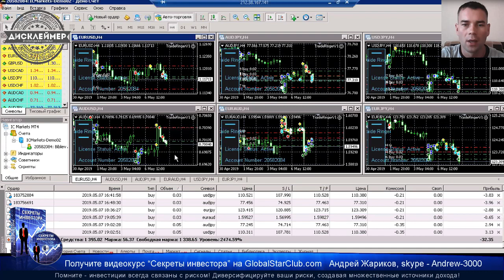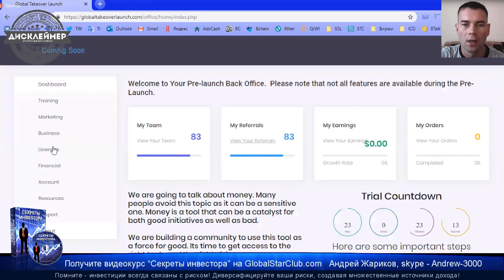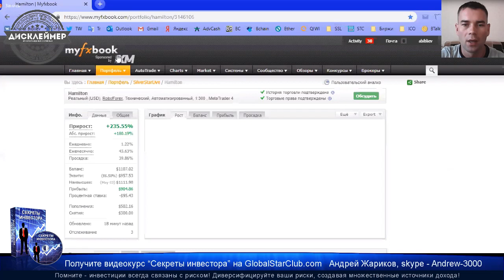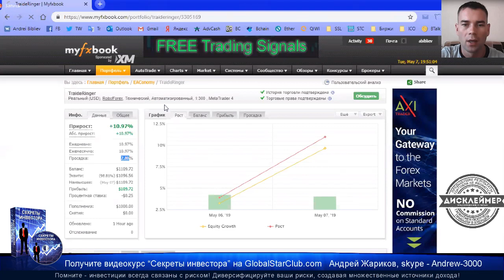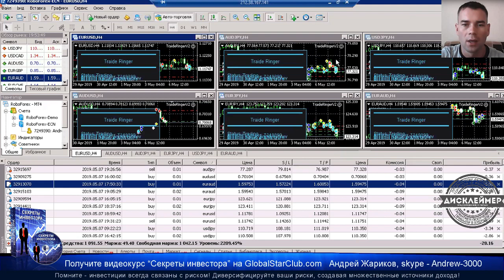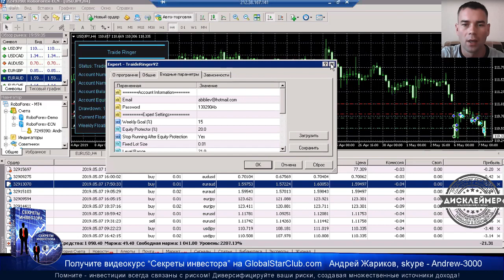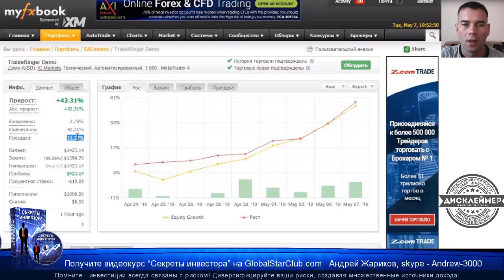EAconomy - Вебинар по форекс-роботам 7.5.19